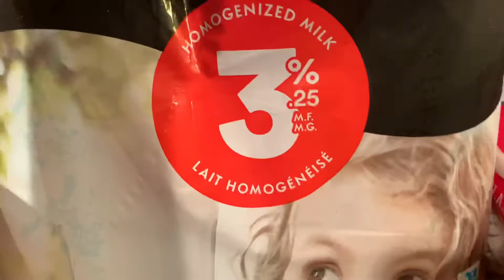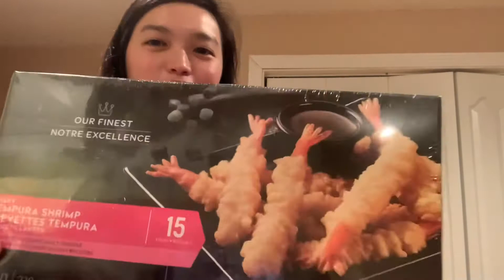Walmart Grocery Haul in Ontario Canada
Another walmart grocery haul today. Hope you enjoy! 💋